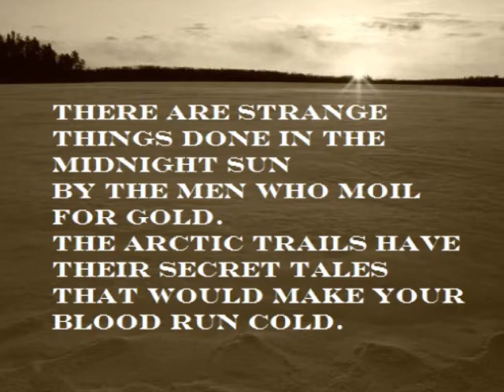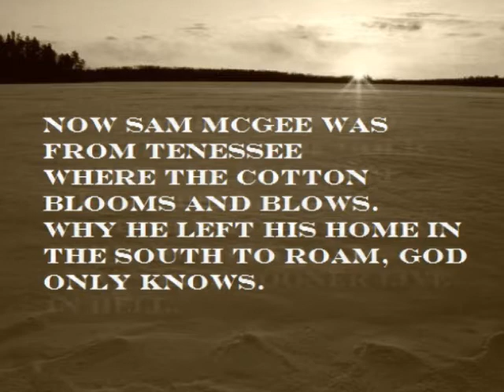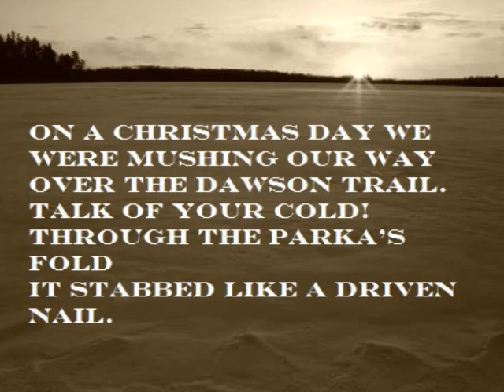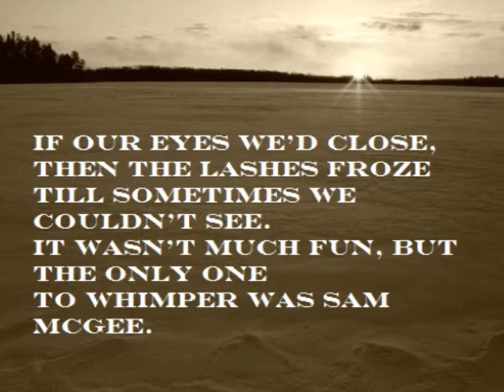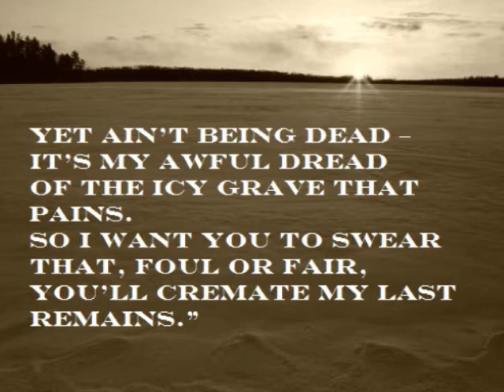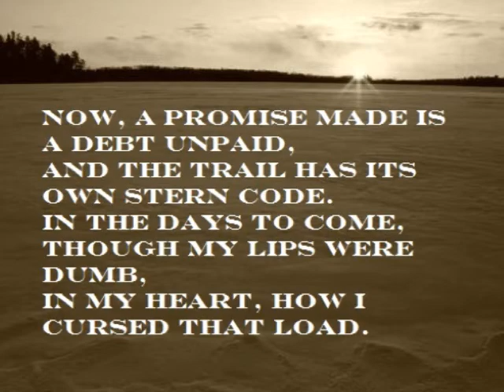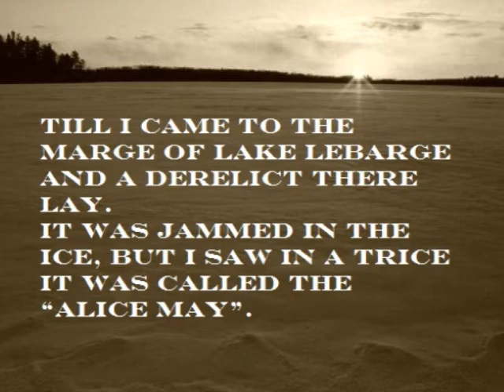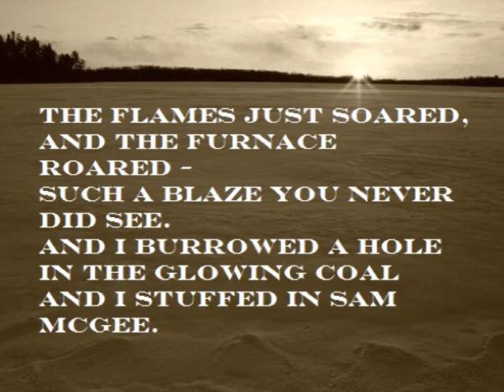Guy Hardy - 'Sam McGee'